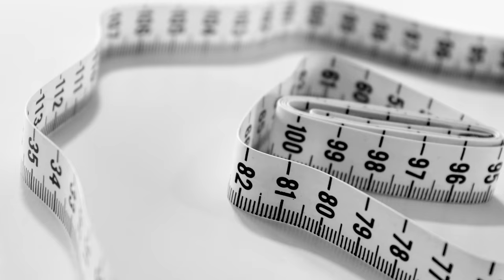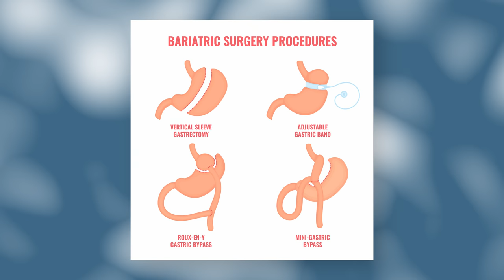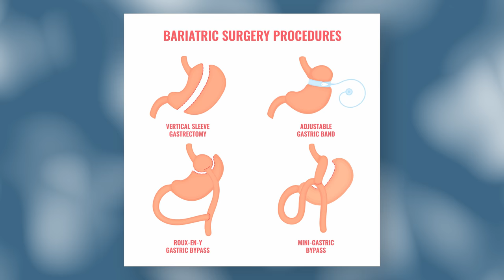Doctors React to Controversial Cosmo Cover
Today I interview Dr. Arghavan Salles, MD, PhD., and board-certified bariatric surgeon about the recently released covers of Cosmopolitan magazine, depicting women of all shapes and sizes and boldly claiming “this is healthy.”  Dr. Salles and I dove into the nuances of the Healthy At Every Size (HAES) movement, fatphobia, and reality of obesity.